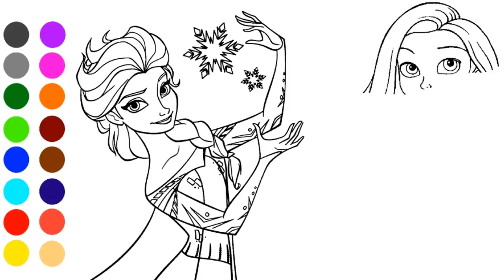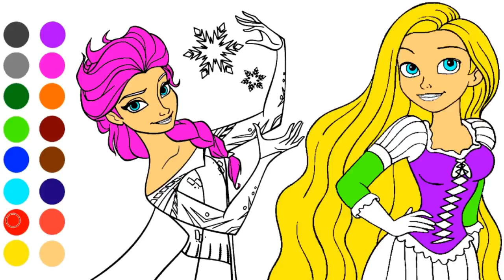Princesses Coloring Game l Coloring Book Learn Colors For Children